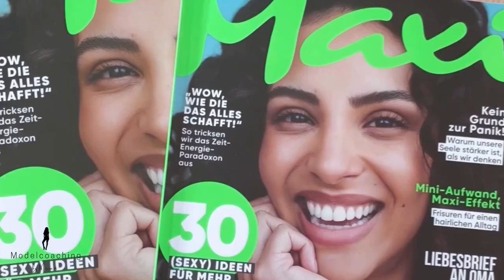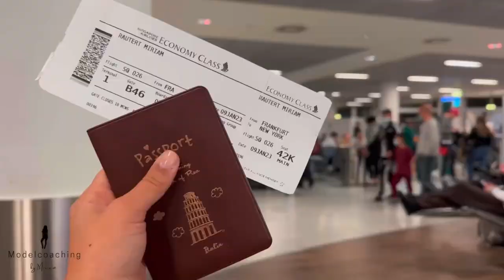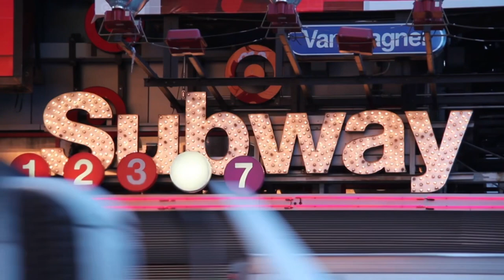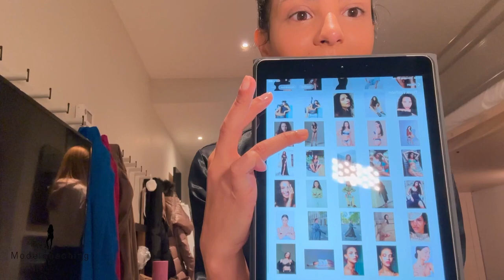✨Model Diary✨ - Es geht in die USA - Episode I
Meine Reise als Model geht in die USA! 😱

In New York, Miami oder LA als Model arbeiten, der Traum von fast allen Models. Doch die Reise zum Ziel ist meistens steiniger, als gedacht.

Ein Aufenthalt dort ist an viele Voraussetzungen geknüpft und einfach mal ebenso kommt man dort nicht hin.

Ich nehme dich exklusiv auf diese Reise mit!

Werde ich es schaffen die Agenturen in New York und Miami von mir zu überzeugen?

Geht am Ende alles glatt auf, oder platzt die Chance für einen Aufenthalt dort?

Gehe ich wirklich das Risiko ein und lasse den Europa Modelmarkt für eine Weile hinter mir?

Das und vieles mehr erfährst du in den kommenden Wochen in der YouTube Serie: ✨Model Diary by Miriam✨.

➡️Du möchtest auch Model werden? 😍